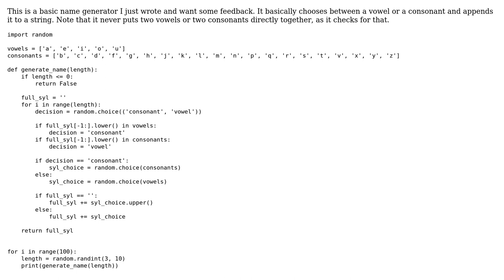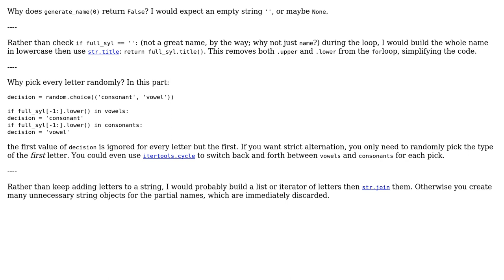Python name generator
With thanks & praise to God, and with thanks to the many people who have made this project possible! | Content (except music & images) licensed under CC BY-SA | Music | Images & others | With thanks to user jonrsharpe user das user 200_success and the Stack Exchange Network Trademarks are property of their respective owners. You are responsible for your own actions.